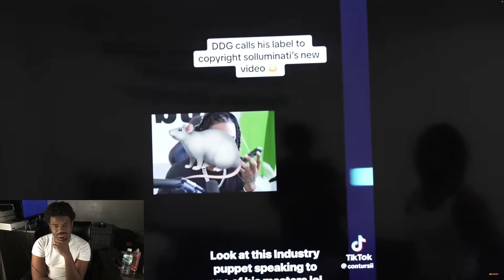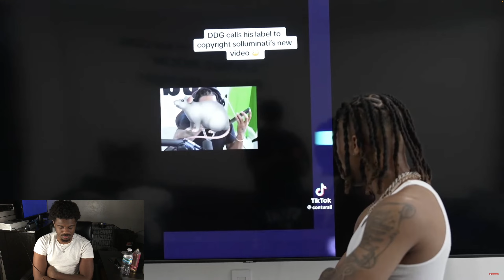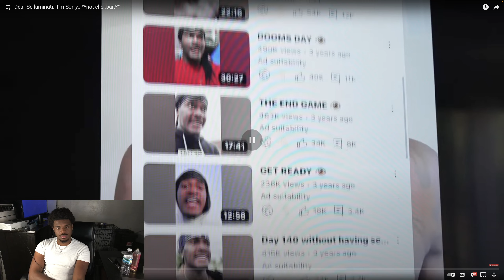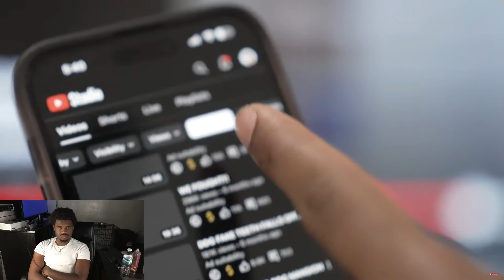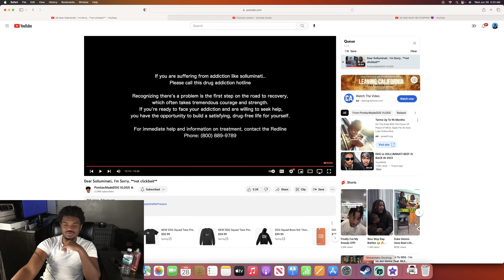DDG VS Solluminati DDG Side Of The Story....